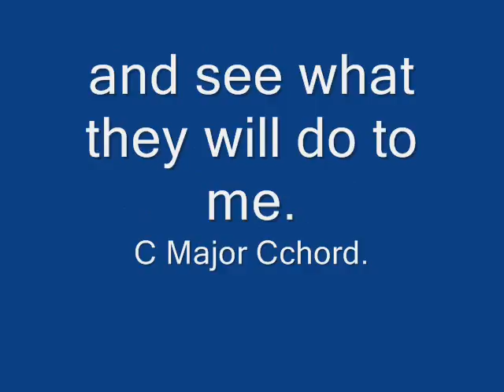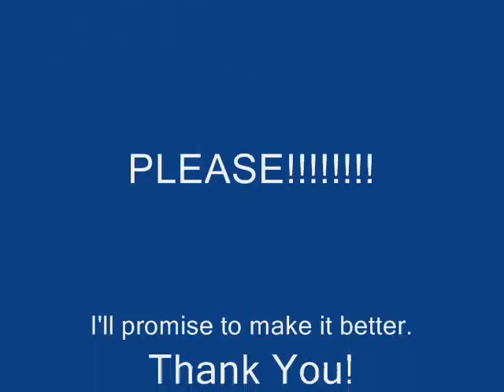Slapdash Steve Episode 1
Welcome to slapdash steve. Something Im going to try out for a little bit I suppose. Honestly, I just want to get that youtube partnership and get money out of this. So please help me out. I will probably keep doing normal type vlogs, and this, and music, and music reviews, I just have to keep up with some other stuff as well.